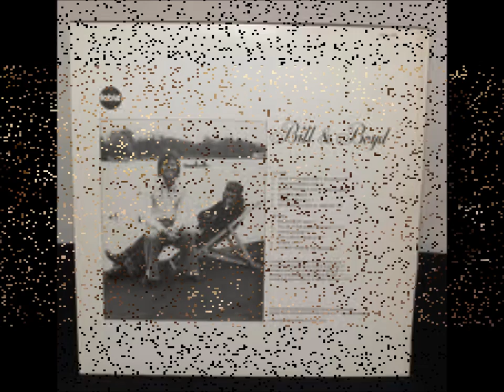Santa Never Made it to Darwin Bill & Boyd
In a year of devastating natural occurrences - floods, earthquakes, (in Australia and New Zealand, as well as Japan and many others) this song is both a tribute to the city that was flattended way back in 1974 - Darwin, but also a symbol of the power of music to bring people together for a good cause (later efforts such as Geldof's Band Aid, We are the World, Farm Aid).

Country duo Bill Cate and Boyd Robertson, originally from NZ, moved to Australia in 1964.
After the cataclysmic Christmas day cyclone that ripped Darwin apart, the duo penned the song that not only was a charity recording, but resulted in a Number 1 hit in early 1975, spending 4 months in the charts. They continued to record and tour remaining a popular act on the circuit. This moving and trend setting recording still moves and inspires so long after that event.
I hope this serves as a tribute to all the victims of natural diasters anywhere in the world.